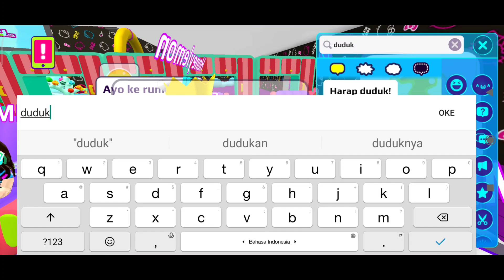GAME PK XD, DANCE PAKE KOSTUM PENGANTAR PIZZA | PK XD BAHASA INDONESIA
Dance pake kostum pizza delivery atau pengantar pizza bersama teman-teman.
sebelumnya main ke crazy run dan main ke rumah teman di PK XD.
yukz ikuti keseruan kita. jangan lupa tonton sampai selesai ya.